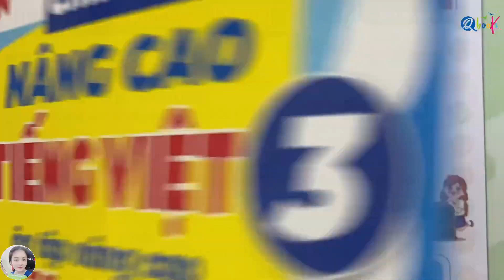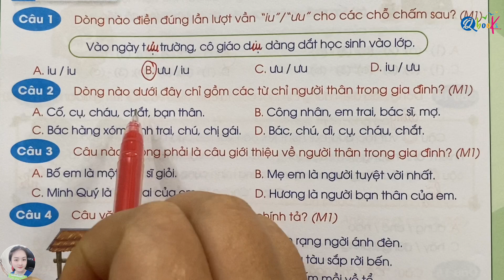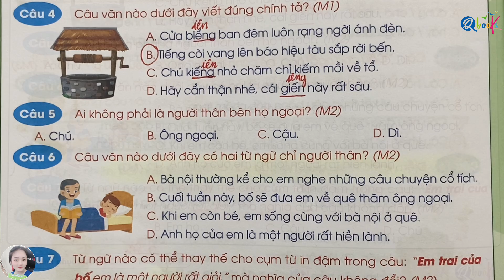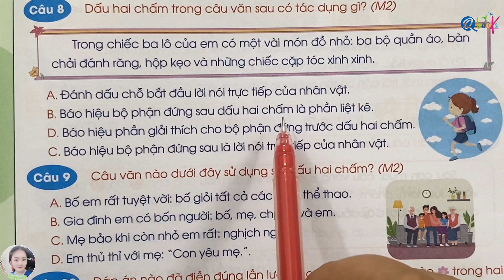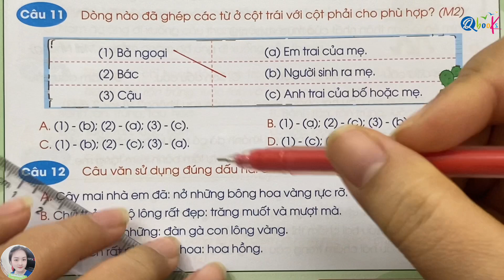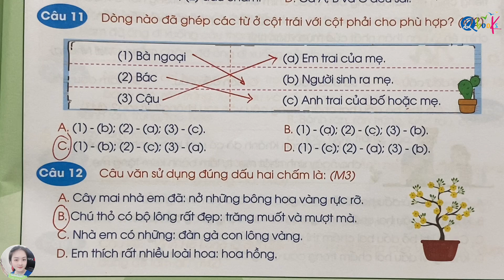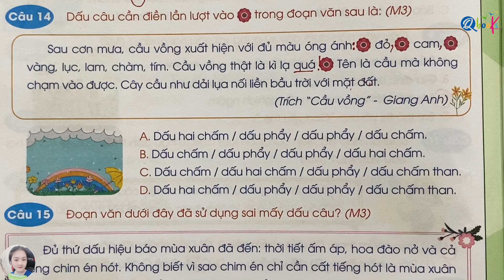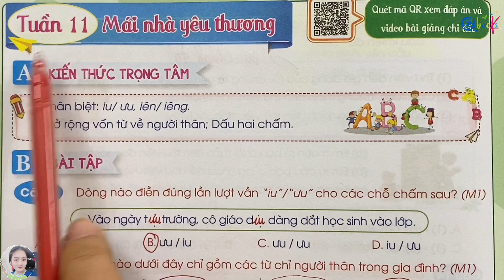Tuần 11 - MỞ RỘNG VỐN TỪ VỀ NGƯỜI THÂN | Chinh phục nâng cao Tiếng Việt lớp 3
Thầy Quyền rất hân hạnh được giới thiệu với các bạn video "Tuần 11 - MỞ RỘNG VỐN TỪ VỀ NGƯỜI THÂN | Chinh phục nâng cao Tiếng Việt lớp 3" do Cô Uyển Uyển trực tiếp biên soạn.

Là một phần của chuỗi bài giảng môn Tiếng Việt, Cô Uyển đã khéo léo kết hợp các nội dung bài tập với những hiện tượng, sự vật diễn ra xung quanh. Trong video này, Cô Uyển Uyển hướng dẫn từng bước làm các bài tập Tiếng Việt lớp 3 về nội dung MỞ RỘNG VỐN TỪ VỀ NGƯỜI THÂN trong sách Chinh phục nâng cao Tiếng Việt lớp 2 do Qbooks phát hành.

Thầy Quyền và cô Uyển mong rằng, các bậc phụ huynh và các em học sinh xem kỹ video này để nắm vững các khái niệm, rèn luyện kỹ năng và học tập xuất sắc môn Tiếng Việt lớp 3.